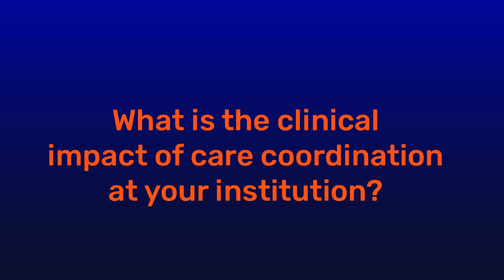Continuous AI Education and Feedback Loops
How is Jefferson Einstein Hospitals approaching physician adoption of AI? Avi Sharma, MD CIIP, Director of AI at the Department of Radiology in Jefferson Einstein Hospitals, shares his insights on the strategies he has employed to drive physician adoption and continuous education around AI solutions within their radiology workflow. Learn how Dr. Sharma is leveraging data and feedback to create positive feedback loops, showcasing the efficiency gains and clinical benefits experienced by radiologists in the department.